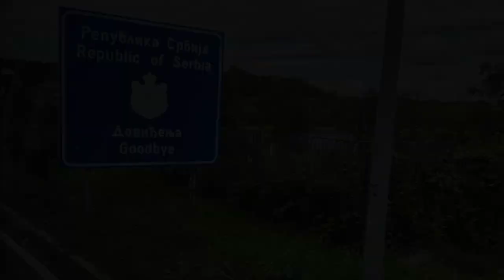Serbia : Belgrade (2022-10-02)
Belgrade, a city of 1.1 million, does not yet have a Metro (subway) but one is under construction ... after a long history of war, the city (and country) are looking towards the future: re-building and re-inventing itself as a cultural capital!

I am currently learning how to use iMovie, and this is my first real travel-log-type video :)

Mixing some of my short video clips and photos, I highlight my visit to Belgrade, Serbia on October 2-3, 2022 as part of a tour of the Balkans!